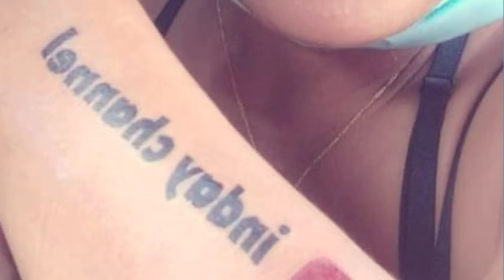#62 inday channel with Range official26 skirt skirt Fliptop KING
thankful